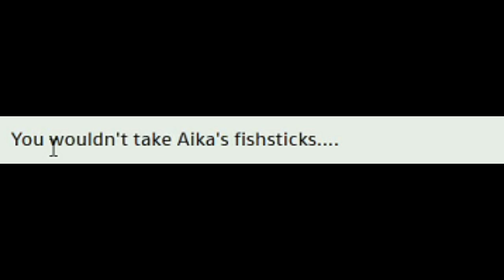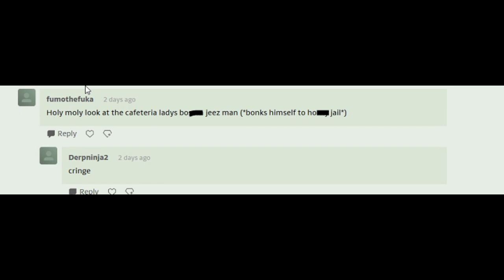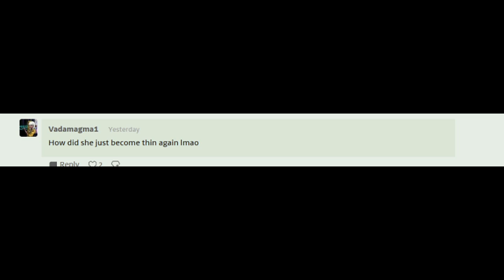One Serving Choice! (Comic Dub Part 40)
/kipteitei